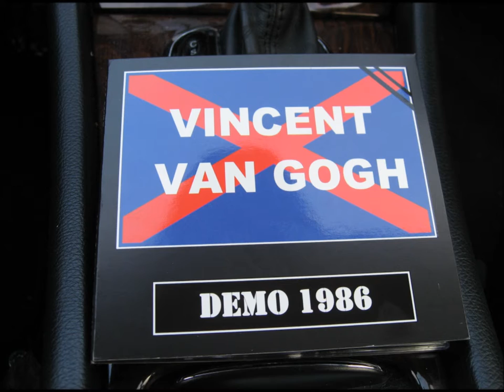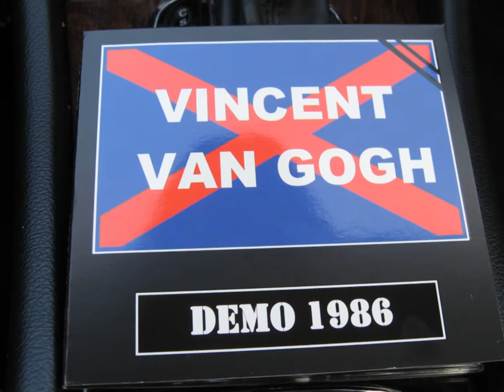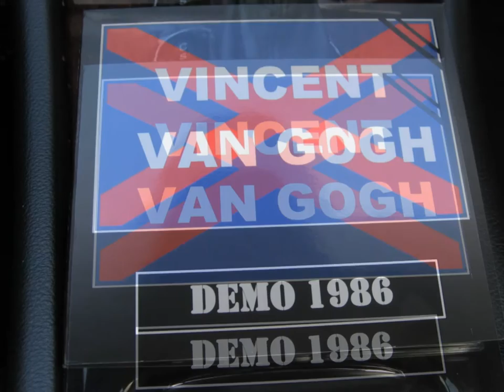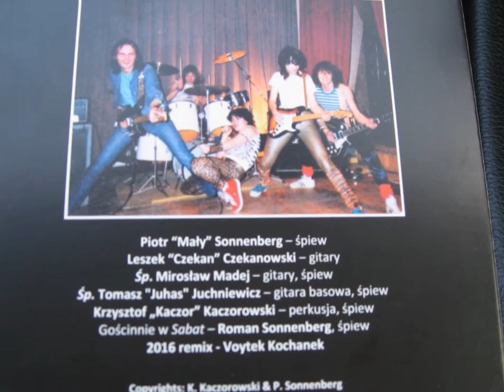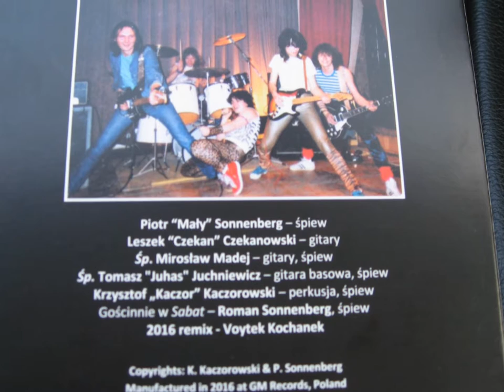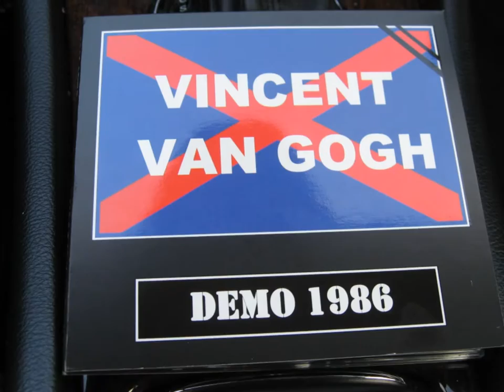Vincent Van Gogh, "Dla Ciebie", ("Demo 1986")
Muzyka: K. Kaczorowski, L. Czekanowski, P. Sonnenberg
Slowa: K. Kaczorowski